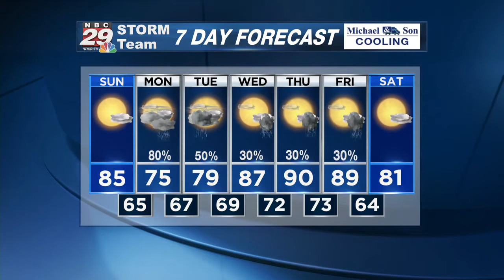Not So Nice Monday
Stellar Sunday, Changes Monday!